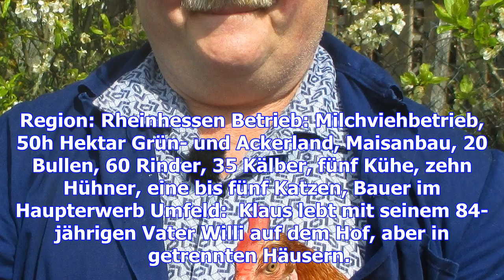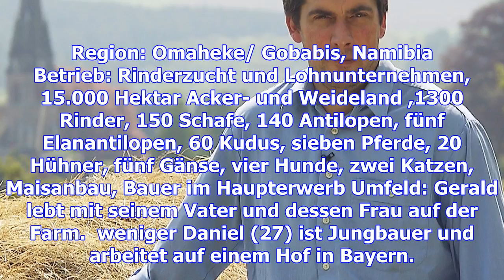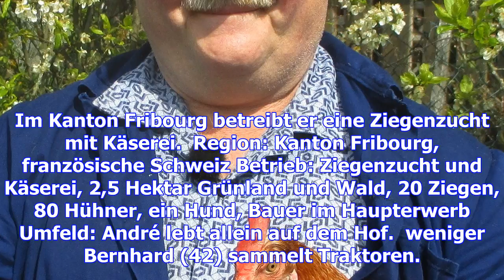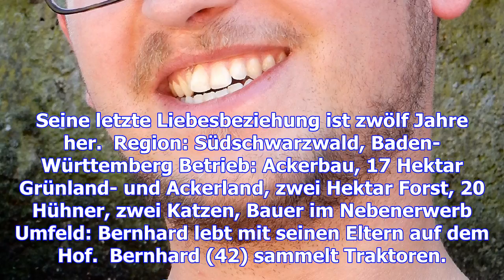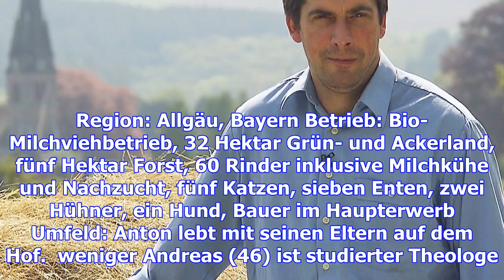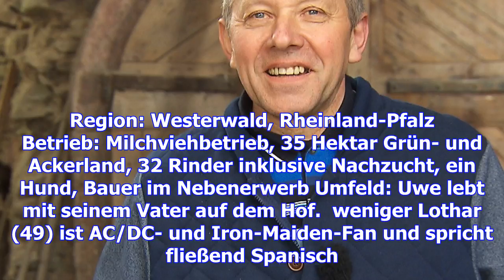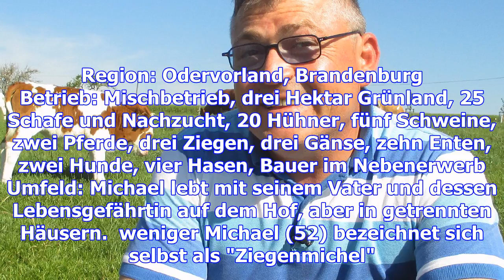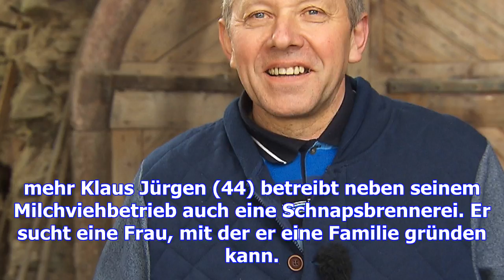Rtl-show 'bauer sucht frau': diese kandidaten suchen 2017 nach der frau fürs leben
In der neuen 13. Staffel von "Bauer sucht Frau" mit Moderatorin Inka Bause suchen Männer vom Land wi...